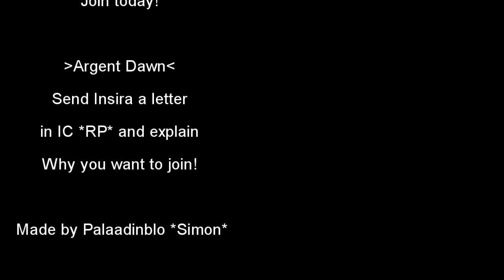The Sunsteel Society Trailer! *Argent Dawn*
I've done a trailer about a guild called The sunsteel Society, It is an awesome guild that you should check out! Every races are welcome to join!

If you want to join! send me a letter on youtube or login into wow and send Insira a letter!